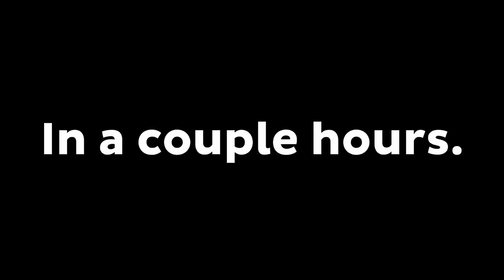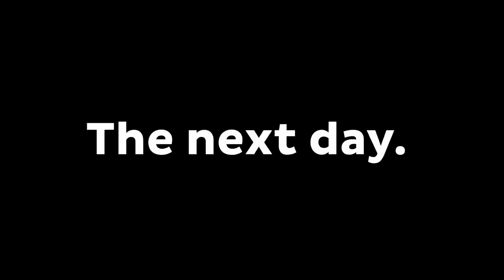Why Mikey and JJ BURIED Alive by ZOMBIE POLICE Mikey and JJ ? - Minecraft (Maizen)